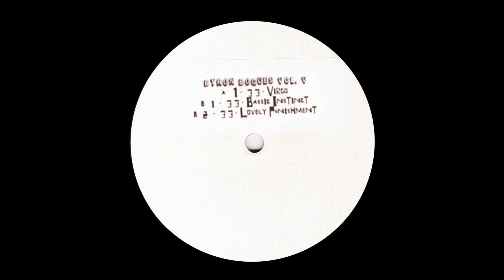Byron Bogues - Bassic Instinct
Ltd. 440 Hz / Germany / 1997